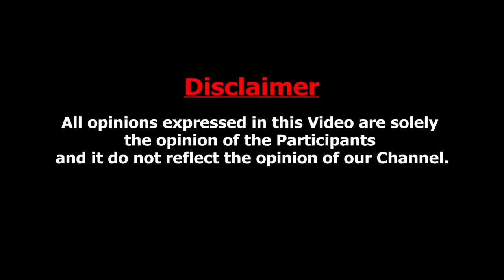சிவராத்திரியில் கஞ்சா ? சத்குருவுக்கு நேர்ந்த கொடுமை : Dr Kantharaj About Sadhguru Brain Surgery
Renowned spiritual leader Sadhguru Jaggi Vasudev underwent urgent brain surgery at a private hospital to address bleeding within the skull. The surgery, on March 17, was successful, and he has been making consistent progress.